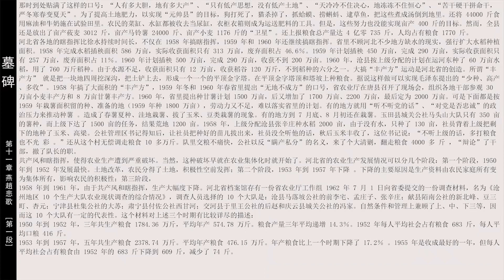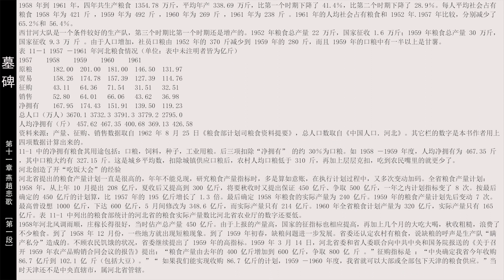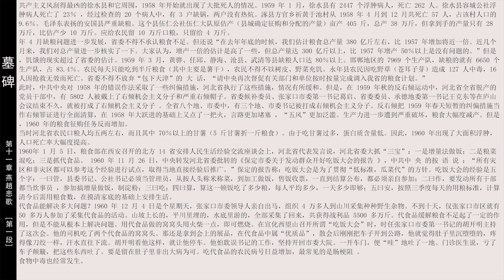墓碑 中國大飢荒紀實 24 第十一章 燕赵悲歌 第一段